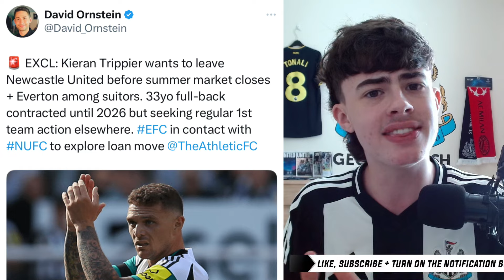Trippier WANTS to LEAVE Newcastle! Palace KEEN to ACCEPT £65M!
Crystal Palace have “privately accepted” that £65million for Marc Guehi while his contract has two-years left will be beneficial, are you happy with paying £65million for Guehi? 💬

If you did enjoy the video PLEASE hit the thumbs up button, it helps more than you can imagine! 🖤🤍